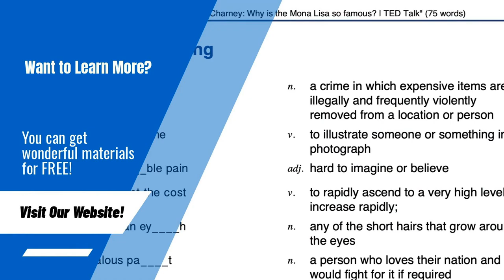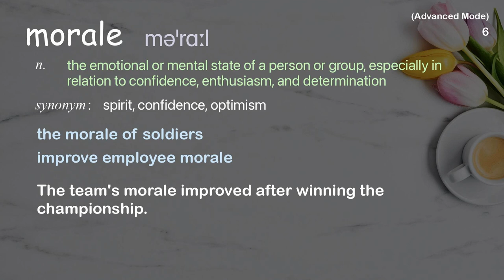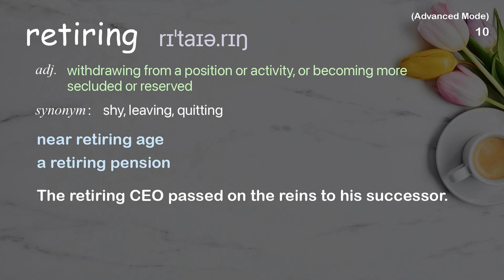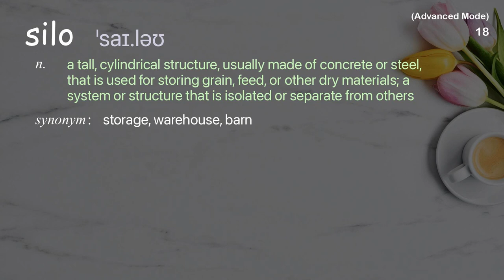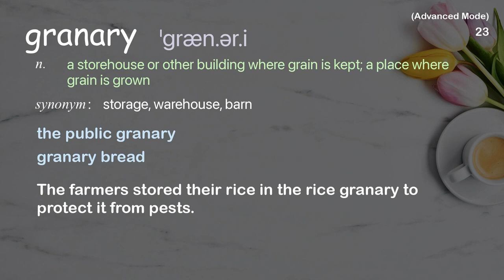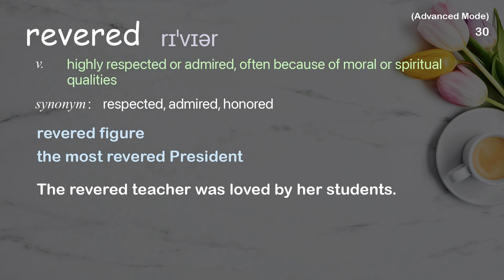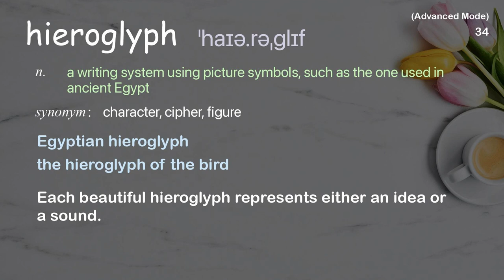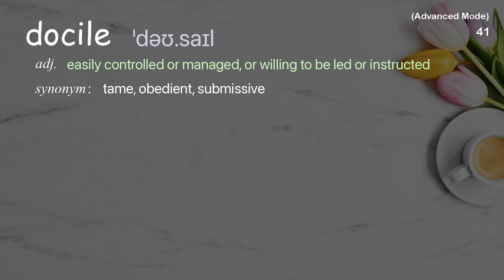41 Advanced Academic Words Ref from "The history of the world according to cats | TED Talk"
■PLEASE NOTE